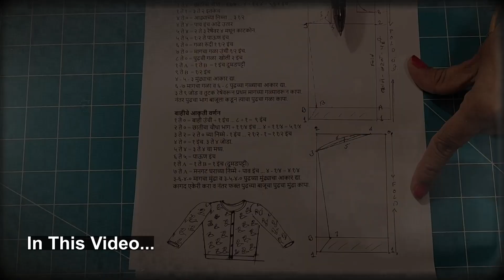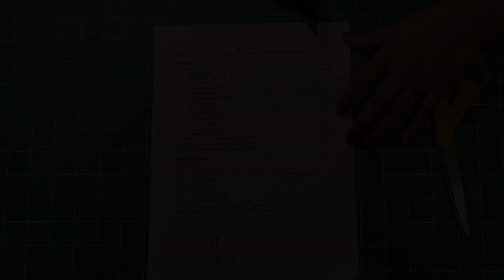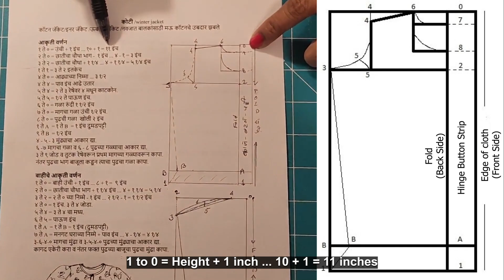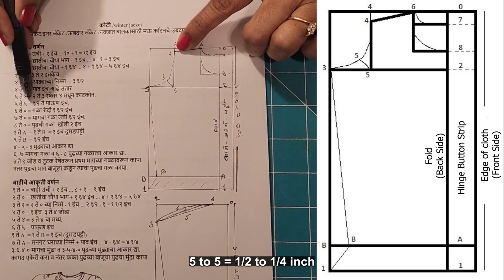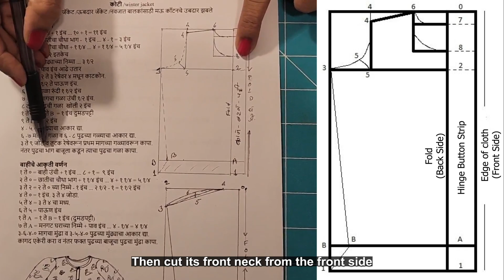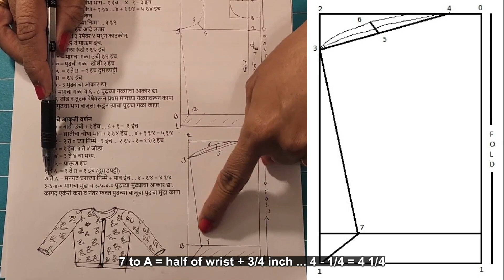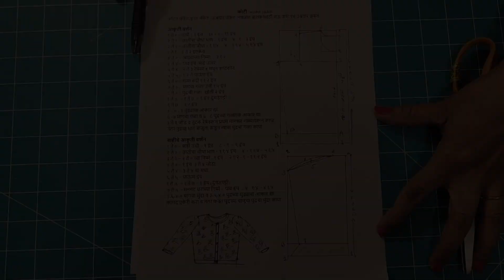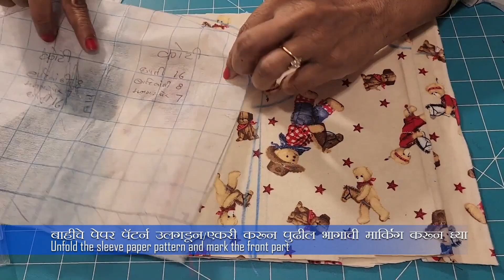कोटी | नवजात बालकांसाठी मऊ कॉटनचे उबदार झबले | Cotton Jacket | Sewing Tutorial By Megha Vanarase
कॉटन जॅकेट/इनर जॅकेट /ऊबदार जॅकेट /नवजात बालकांसाठी मऊ कॉटनचे उबदार झबले

साहित्य

कॉट्स वुलचे किंवा कोणतेही ऊबदार कापड पाव मीटर, पॅटर्न साठी कागद, पट्टी, स्टिच ओपनर, सुई दोरा , प्रेस बटन किंवा साधे बटण, टेलरचॉक , टाचण्या, कात्री, गोठपट्टीसाठी कपडे किंवा पायपिंग /बिब, मेजर्मेन्ट टेप

बाळाच्या झबले आणि कोटी यांची सरावासाठी अंदाजे मापे-

जन्मापासून ३ महिन्यापर्यंतचे बाळ -
१४ छाती, १० उंची, ६ १/२ आढे /शोल्डर, बाही लांबी ७ ,मनगट घेर ६, गळा रुंदी १ १/२, गळा उंची १ ३/४

३ ते ६ महिन्यापर्यंतचे बाळ -
छाती १६ , उंची १०,आढे /शोल्डर ७ १/२, बाहिलांबी ८ ,मनगट घेर ७, गळा रुंदी १ १/२, गळा उंची १ ३/४

६ ते ९ महिन्यापर्यंतचे बाळ -
१८ छाती , ११ उंची, आढे /शोल्डर ८, बाही लांबी ९ ,मनगट घेर ८, गळा रुंदी १ ३/४, गळा उंची २

९ ते १२  महिन्यापर्यंतचे बाळ -
छाती २० , उंची १२, आढे /शोल्डर ९, बाहिलांबी १० ,मनगट घेर ८ १/२, गळा रुंदी १ ३/४, गळा उंची २ १/४

आकृती वर्णन

१ ते ० = उंची + १ इंच ... १० + १ = ११ इंच
२ ते ० = छातीचा चौथा भाग -  १ इंच ... ४ - १ = ३ इंच
३ ते २ = छातीचा चौथा + १ १/४ ... ४ + १ १/४ = ५ १/४ इंच
१ ते १ = ३ ते २ इतकेच
४ ते ० = आढ्याच्या निम्मा ... ३ १/२
४ ते ४ = पाव इंच आढे उतार
५ ते ४ = २ ते ३ रेषेवर ४ मधून काटकोन.
५ ते ५ = १/२ ते पाऊण इंच.
६ ते ० = गळा रुंदी १ १/२ इंच
७ ते ० = मागचा गळा उंची १/२ इंच.
८ ते ० = पुढची गळा  खोली २ इंच
१ ते A  = १ ते B  = १ इंच दुमडपट्टी
९ ते B  = १/२ इंच
४ - ५ - ३ मुंढ्याचा आकार द्या.
६ -७ मागचा गळा व ६ - ८ पुढच्या गळ्याचा आकार द्या.
३ ते ९ जोड व तुटक रेषेवरून प्रथम मागच्या गळ्यावरून कापा.
नंतर पुढचा भाग बाजूला कडून त्याचा पुढचा गळा कापा.

बाहीचे आकृती वर्णन

१ ते ० = बाही उंची + १ इंच ... ८ + १ =  ९ इंच
२ ते ० = छातीचा चौथा भाग + १ १/४ इंच ... ४ + १ १/४ = ५ १/४
३ ते २ = २ ते ० च्या निम्मे - १ इंच ... २ १/२ - १ = १ १/२ इंच
४ ते ० = १ इंच. ३ ते ४ जोडा.
५ ते ४ = ३ ते ४ चा मध्य.
६ ते ५ = पाऊण इंच
१ ते A  = १ ते B = १ इंच (दुमडपट्टी)
७ ते A = मनगट घराच्या निम्मे + पाव इंच ... ४ - १/४ = ४ १/४
३-६-४-० मागचा मुंढा व ३-५-४-० पुढच्या मुंढ्याचा आकार द्या.
कागद एकेरी करा व नंतर फक्त पुढच्या बाजूचा पुढचा मुंढा कापा.

कृती

पेपर पॅटर्न -
आकृती प्रमाणे मागच्या भागाच्या पेपर पॅटर्न आणि पुढील भागाचा पेपर पॅटर्न तयार करून घेणे .
प्रथम बाहीचा मागील भाग  कट करा.
बाहीची घडी  उलघडून सरळ करून बाहीचा पुढील भाग कट करा. याभागास नर मादी असे म्हणतात. कोटींचा पुढील आणि मागील भागाचे कापडावर मार्किंग करणे
कापडाच्या काठ एकमेकांना जोडून घ्या. काठापासून एक इंच आत येईल अशी दुसरी घडी घाला. या घडीवर पेपर पॅटर्न चा मागचा भाग ठेवा  त्या पॅटर्न प्रमाणे कापडावर मार्किंग करून घ्या. दुसऱ्या घडीवर पुढील भागाचे पेपर घडीवर बाहीचा ० ते १ हा भाग ठेवा.
पेपर पॅटर्न प्रमाणे त्यास मार्किंग करा. कोटीची बाही कट करणे
बाहीचे पेपर पॅटर्न उलगडून/एकरी करून  पुढील भागाची मार्किंग करून घ्या.
कापडावरील  बाहीच्या मार्किंग प्रमाणे कापड कट करा. कोटीची मागील बाजू प्रथम कट करा. कोटींचा पुढील भाग कट करा. बाहीचे कपडे मार्किग प्रमाणे कट करून घ्या. बाहीचा प्रथम मागील भाग कट करा. मध्यावर नॉच मर्जिंग करून घ्या. बाही ची घडी  एकेरी करून घ्या बाहीचा  पुढील भाग कट करा. कोटींचा मागील भाग उलटवून  घ्या.
त्यास कोटीचा पुढील भागाचे खांदे जोडा. मशीन टीप साठी त्याला मार्किग करा.
त्यास टाचणी लावून खांदे जोडून  घ्या. गोठ पट्टी साठी कपडे घ्या.
त्यावर १ १/२ इंचाच्या  तिरक्या रेघ आखून घ्या. पर्याय म्हणून आवडीप्रमाणे तयार गोठ पट्टी सुद्धा वापरू शकतो.

शिवणे

गोठ पट्टी साठी  क्रॉस पट्या कापून घ्या. या तिरक्या पाट्या जोडण्याचे दोन प्रकार आहेत.
मशीन टीप मारून गोठ पट्टी जोडून घ्या. कोटीचे खांदे  जोडून घ्या. काठाच्या पाऊण इंच च्या पट्या दुमडून घ्या. त्याला टाचण्या लावून जोडून घ्या.
काज बटन पट्टीस मशीन टीप मारा. मुंढयास बाही जोडून घ्या. शोल्डर चे मध्य आणि बाहीचा मध्य टाचणी लावून जोडून घ्या.त्याला मशीन शिलाई साठी मार्किग करून घ्या.
संपूर्ण बाही टाचणी लावून किंवा धावदोरा घालून मुंढयास जोडून घ्या.
दोन्हीं बाहीला मशीन टीप मारून जोडून घ्या. अनावश्यक धागे आणि टाचण्या काढून टाका. बाहीला नखांनी  दाब देऊन फिनिशिंग करून घ्या.
गोठ पट्टी लावणे - गोठ पट्टी गळ्यास धावदोरा घालून शिवून घ्या.
. कच्चे शिवण आणि अनावश्यक धागे काढू टाका.
संपूर्ण गळपट्टीस कात्रीने छोटे छाट मारा. गोठपट्टी आतून दुमडून त्यास धावदोरा घाला.
गोठ पट्टी खाचेतून  मशीन टिप मारा किंवा गोठ पट्टीला आतून  त्यास हातशिलाई सुद्धा करू शकतो. गोठ पट्टी खाचेतून  मशीन टिप मारा.
कोटी उलटवून घ्या. बाहीची किनार पाऊण इंच आत दुमडून घ्या. दुमडपट्टीस टाचण्या लावा.बाहीच्या दुमडपट्टीस पट्टीस मशीन टीप मारा. टाचण्या काढून टाका.
मुंढे आणि बाही टाचणीने जोडून घ्या.कोटीची साइड्ची बाजू आणि बाहीला मापाप्रमाणे शिलाई मार्किंग करा. त्या मार्किंगवर  शिलाई मारून घ्या.
बाही उलटवून घ्या. कोठीची खालची किनार पाऊण इंच आत दुमडून घ्या.
त्यास टाचण्या लावा. काज बटन  पट्टीची उंची एकसारखी आली आहे का ते तपासून पहा.
कोटीच्या  खालील दुमडपट्टीस मशीन टीप मारून घ्या.
टाचण्या काढून टाका. काज बटन पट्टीस प्रेस बटन लावण्यासाठी मार्किंग करून घ्या.
प्रेस बटन शिवून लावून घ्या. कोटीचे अनावश्यक धागे काढून टाकून फिनीशिंग करून घ्या.
बाळाची उबदार कोटी /जॅकेट शिवून तयार  तयार.
हि कोटी तयार करताना त्याची मापे उंची आवडीप्रमाणे कमी जास्त करून ते आपण बनवू शकतो.  अशा प्रकारे आपण संपुन गोठपट्टी  लावून त्या बटन लावून काजे करूनही ते शिवू शकतो.
धन्यवाद !